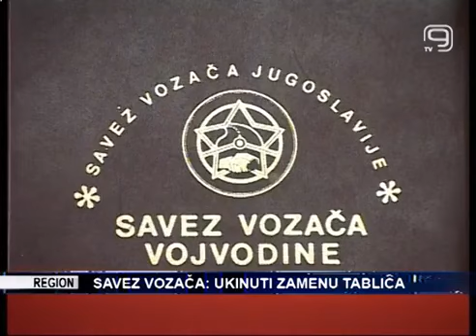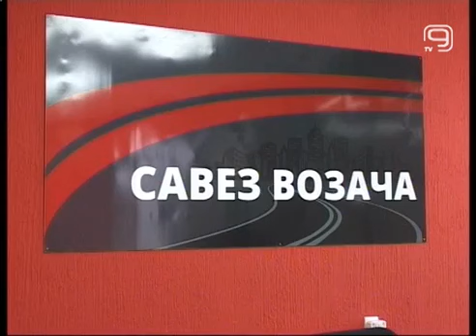Савез возача: Укинути замену таблица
Министарство унутрашњих послова је јуче саопштило да је рок за замену регистaрских таблица продужен за још две године. Обавеза замене проистиче из Правилника о регистрацији моторних возила, члана 55, у коме се наводи да су, након седам година истека, грађани у обавези да замене своје таблице као и саобраћајне дозволе. У „Савезу возача Војводине” сматрају да овај члан треба да буде укинут и да нема потребе за променом таблица и саобраћајне дозволе.

Замена регистарских таблица одлаже се за две године, саопштио је потпредседник Владе Републике Србије и министар унутрашњих послова др Небојша Стефановић.

 „Осим продужења рока за замену таблица, који је био предвиђен Правилником о регистрацији моторних и прикључних возила усвојеним 2010. године, донећемо и одлуку да се мењају искључиво регистарске ознаке које су оштећене и које нису за даљу употребу, док ће све остале моћи да се користе и након истека до сада предвиђеног рока од седам година”, навео је Стефановић.

Замена таблица грађане би коштала неколико хиљада динара, као и замена саобраћајне дозволе, а у „Савезу возача Војводине” ово виде као непотребан трошак.

„У ‚Савезу возача Војводине’ сматрамо да уопште нема потребе за таквим нечим у Правилнику, јер и путем техничког прегледа, путем контроле од саме саобраћајне полиције може да се утврди у каквом је стању таблица и да ли је оштећена та саобраћајна дозвола, тако да једино у тим моментима грађани треба да замене и сносе одређене трошкове поводом тога”, сматра Марко Топо, председник Савеза.

Топо каже да ће се Савез залагати да се овај пропис укине и да замена буде обавезна само у случају оштећења, али не и истека рока од неколико година.